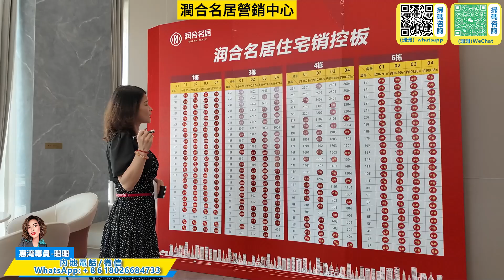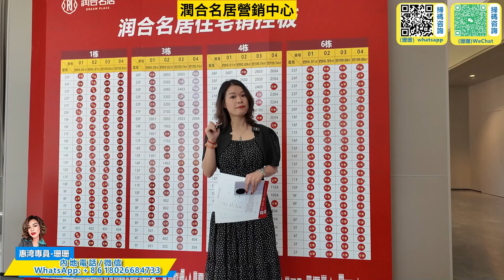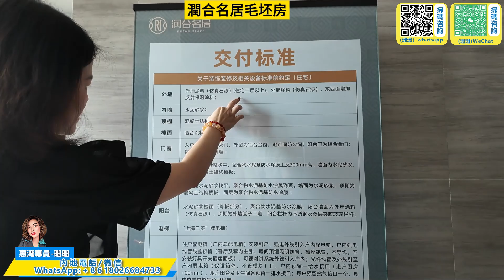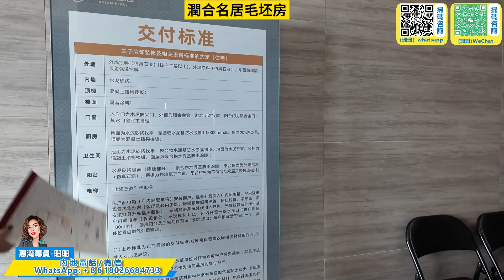一線臨深現樓開發商潤合名居清盤6999起步新房比二手房便宜，三房總價69萬樓層任你選擇關註珊珊留意更多房產消息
公司地址
國內門市：
1：惠州大亞灣西區晨曦大地花園2棟115號鋪（惠灣惠家置業）
2：惠州市惠東縣稔山鎮碧桂園十裡銀灘-海悅灣30號樓1單元1層08鋪（惠灣裝飾）
3：惠州市惠東懸亞婆角十裡銀灘五期維港灣向六期側邊閱洋山莊的油麻坑商鋪第01號鋪（惠灣裝飾）

1：臨深定向1對1為客戶物色最合適的地段和單位
2：臨深一，二手物業的購買和放盤服務
3：臨深各地段的航拍VR睇樓，睇地段帥選
4：香港客戶的一手，二手樓購買的貸款服務，匯款服務。
5：免費一對一專車接送往返服務
6：睇樓過程包午晚飯
7：每個項目不同的贈送
8：免費收樓驗樓服務
9：代找裝修裝飾公司，代買家私家電窗布

更多詳細咨詢歡迎致電和微信本人：

大陸電話/WeChat微信：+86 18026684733---惠灣專員-珊珊